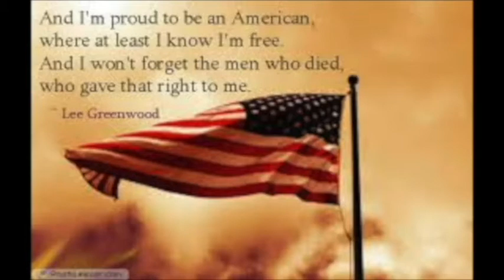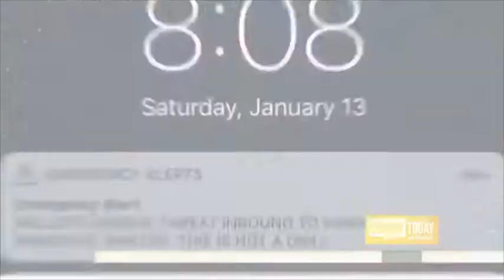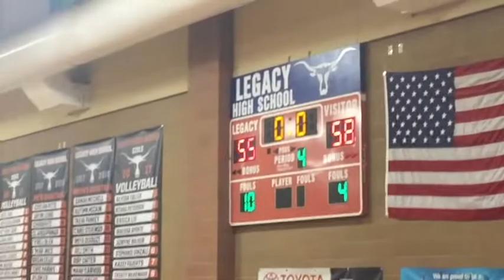BCTV NEWS 1 19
weekly news show